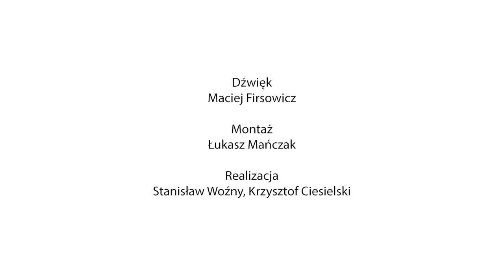Najświętsza Dziewico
Muzyka: A. Gouzes
Adaptacja polska: J. Gałuszka, P. Siejakowski

Materiał nagrano 25 listopada 2014, w kościele OO Dominikanów w Poznaniu.
Schola Ventuno pod dyrekcją Arkadiusza Kozłowskiego
Sopran: Karolina Kopacz, Marta Furmanek, Katarzyna Firsowicz, Magdalena Kozłowska, Elżbieta Gracz
Alt: Anna Groborz, Katarzyna Moskiewicz, Krystyna Potoczna
Tenor: Piotr Iwański, Piotr Frankowski, Kamil Michalski
Bas: Krzysztof Groborz, Maciej Malaj, Maciej Firsowicz, Ermanno Martini

Dźwięk: Maciej Firsowicz
Montaż: Łukasz Mańczak
Realizacja: Stanisław Woźny, Krzysztof Ciesielski